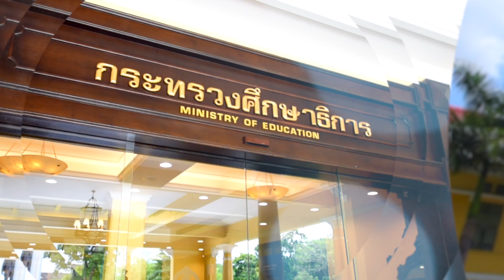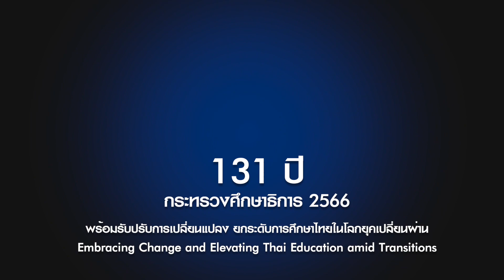131 ปี กระทรวงศึกษาธิการ "สู่การเปลี่ยนแปลงในโลกยุคเปลี่ยนผ่าน"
13 ทศวรรษ กระทรวงศึกษาธิการ สู่การเปลี่ยนแปลงในโลกยุคเปลี่ยนผ่าน

เรียบเรียงเรื่องราวในอดีตที่สำคัญ ในทุกทศวรรษที่ผ่านมา นับตั้งแต่ก่อตั้งกระทรวงธรรมการ เมื่อวันที่ 1 เมษายน 2435 จนกระทั่งกระทรวงศึกษาธิการ ครบรอบ 131 ปี ในวันที่ 1 เมษายน 2566